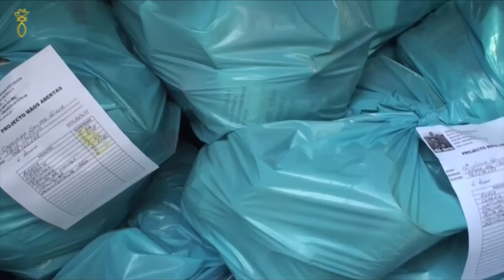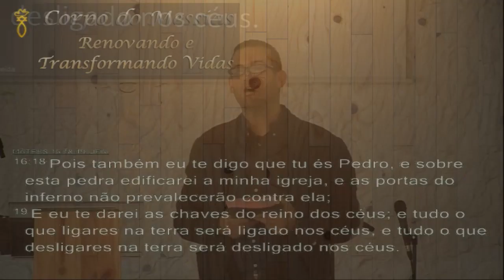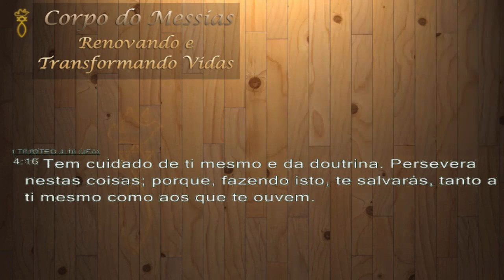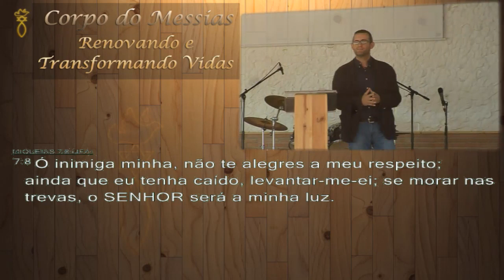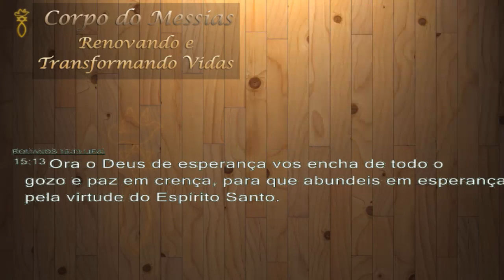Pr Luis Miguel - Edificarei a minha Igreja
Igreja Cristã Corpo do Messias